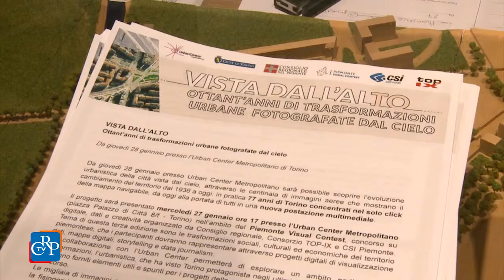Torino fotografata dall’alto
Come è cambiata Torino dal 1936 ad oggi? È possibile scoprirlo con un solo click in una postazione multimediale collocata presso l’Urban Center Metropolitano di Piazza Palazzo Città. Il progetto, che mostra l’evoluzione urbanistica del capoluogo visto dal cielo, attraverso centinaia di immagini aeree, è realizzato nell’ambito del Piemonte Visual Contest, concorso su digitale, dati e creatività organizzato da Consiglio regionale, Consorzio TOP-IX e CSI Piemonte.